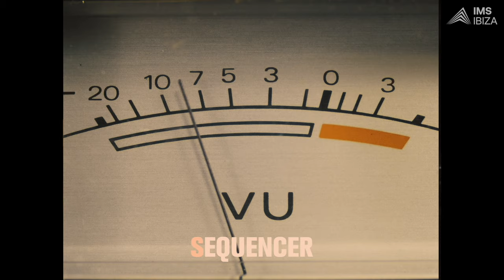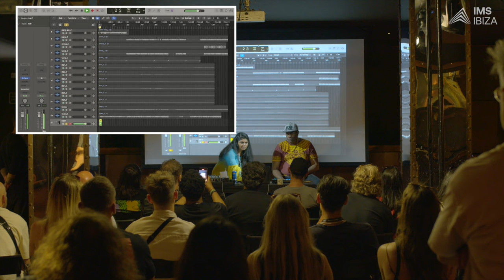Marshall Jefferson Breaks Down 'Move Your Body' And History of Chicago House - IMS 2023 Masterclass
At this year's International Music Summit (IMS) 2023, Point Blank Music School had the honor of running the masterclass IMS College at Destino Tox. During this event, the legendary Marshall Jefferson graced us with an insightful discussion about the creation of his iconic track, "Move Your Body." The inspiration for this track struck Jefferson during his graveyard shifts at the post office. Drawing influence from the likes of Led Zeppelin, he delved into the technique of speeding up keyboard parts, a move that would later define the song's unique sound.

Point Blank is an award-winning music school with courses in London, Los Angeles, Ibiza, China, Mumbai and Online. Voted 'Best Music Production & DJ School' by DJ Mag, you can learn music production, sound engineering, DJing and much more via our online courses or in our state-of-the-art studios: